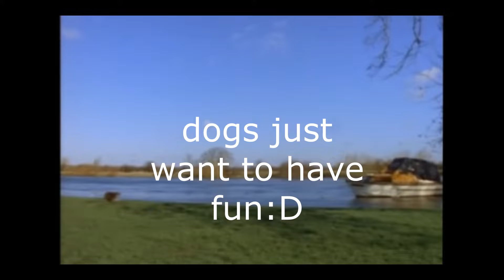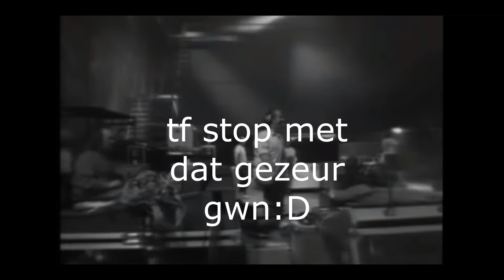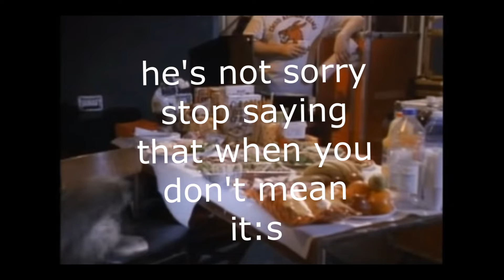Behind the scenes with a dog (:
omg it was dokter phill :s